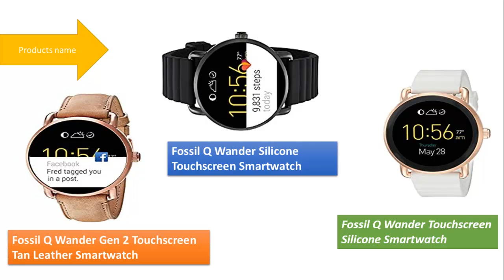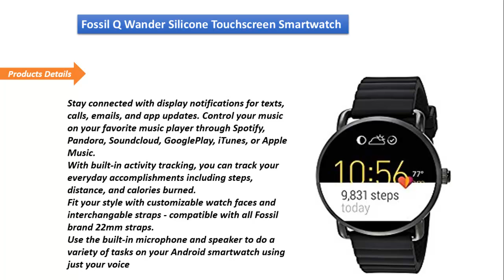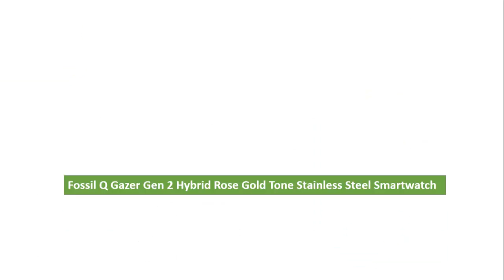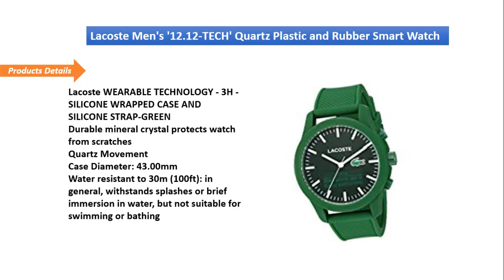BEST FOSSIL SMART WATCHES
Control your music on your favorite music player through Spotify, Pandora, Soundcloud, GooglePlay, iTunes, or Apple Music.
With built-in activity tracking, you can track your everyday accomplishments including steps, distance, and calories burned.